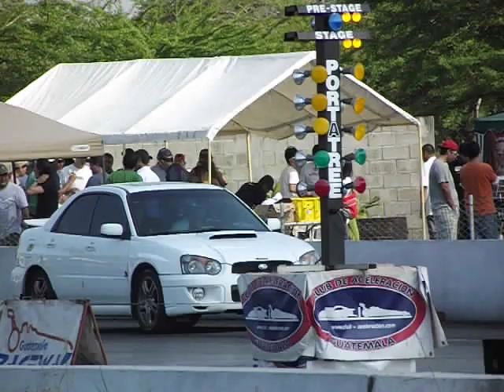2004 Subaru WRX @ Guatemala Raceway 1/4 Mile Track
Meet General Velmax